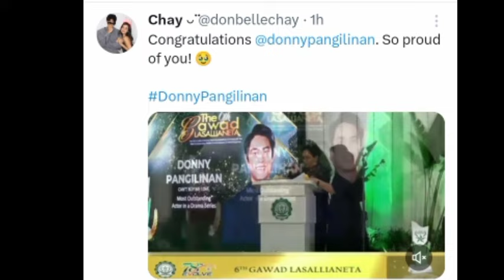DONNY panalo bilang Most Outstanding Actor in Drama Series! Hard work is really paid off!